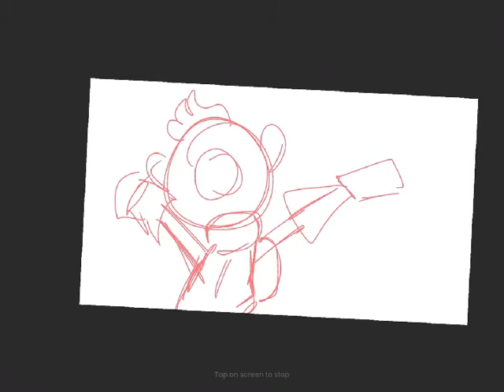Lil’ wip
Have a wip of a project I’m working on! I decided I wanted to reanimate an old lip-sync practice animation back in mid-early 2020. :)